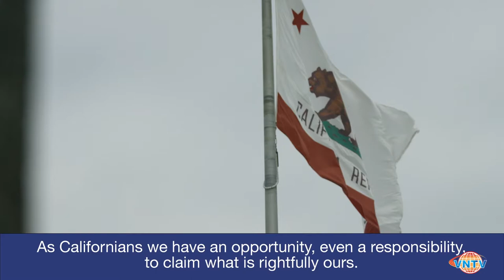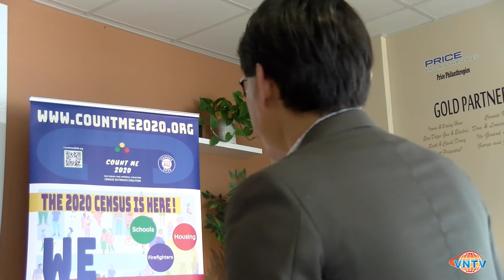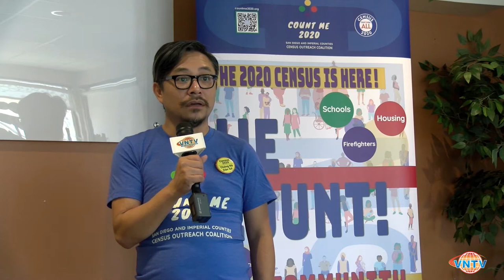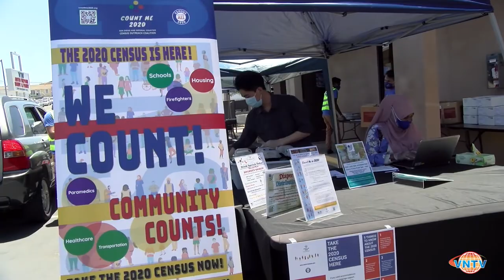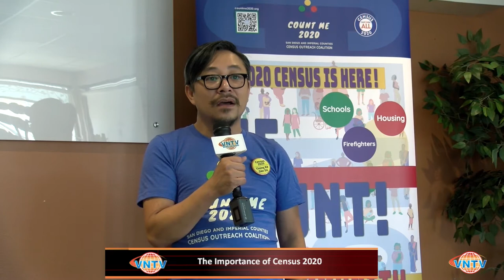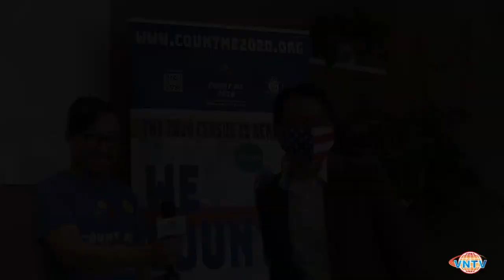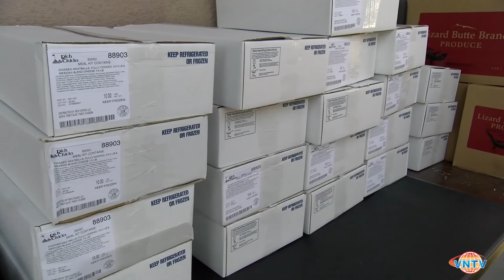Thống Kê Dân Số 2020 * The importance of 2020 Census for Asian Americans “hard-to-count” community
The importance of the 2020 Census for local Asian Americans “hard-to-count” community
Every person young and old should be counted, as well as Census outreach efforts in light of the COVID-19 pandemic.
Jean-Huy Tran, President, Viet Vote